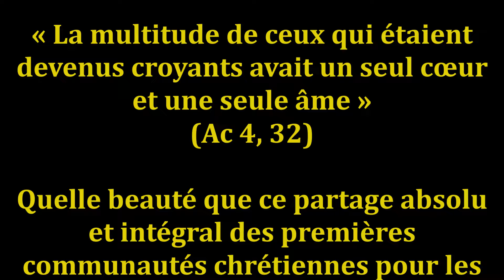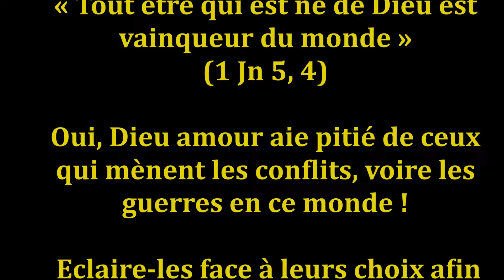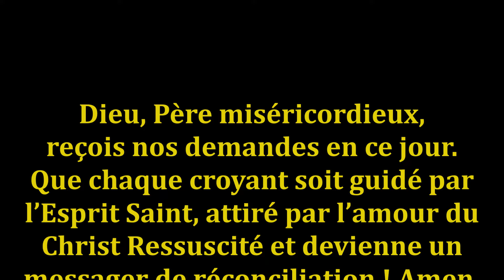Prière universelle du Dimanche de la Miséricorde 2024